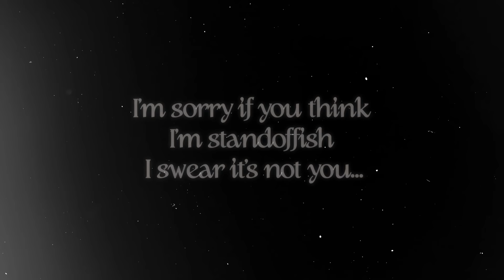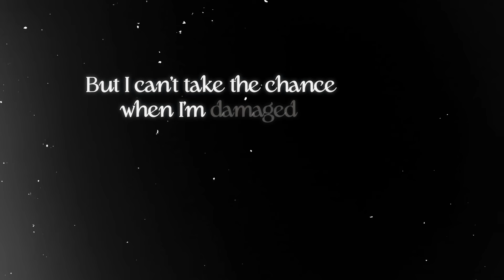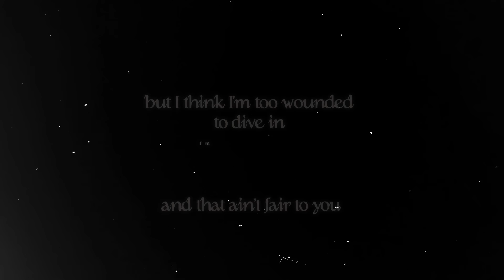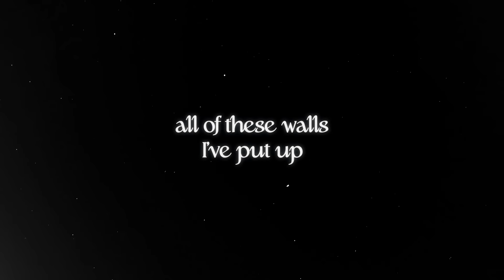Lauren Jauregui - Trust Issues [Official Lyric Video]